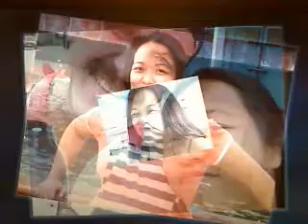Please Forgive Me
To My Love Monette, I Love You, Alway's And Forever !